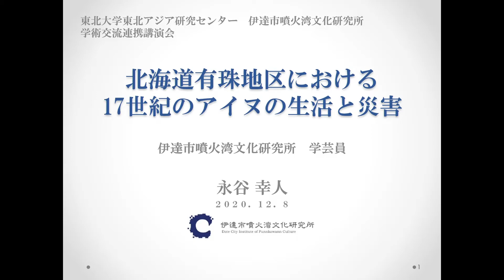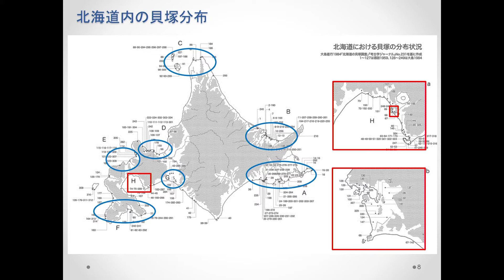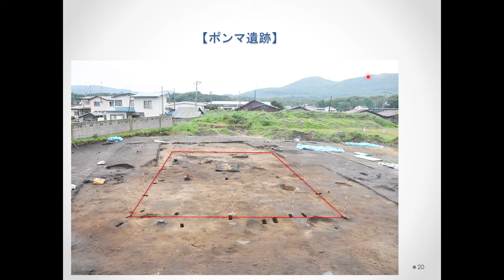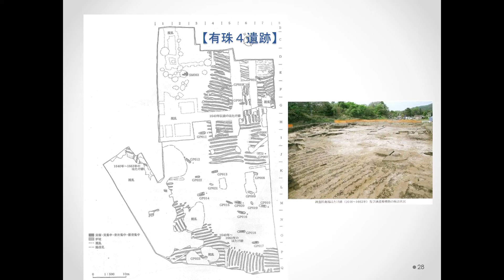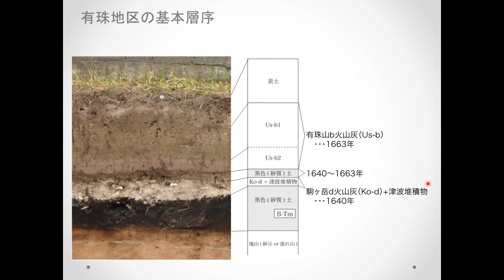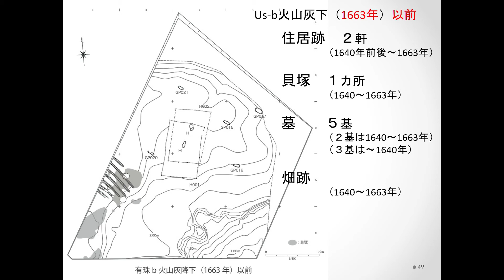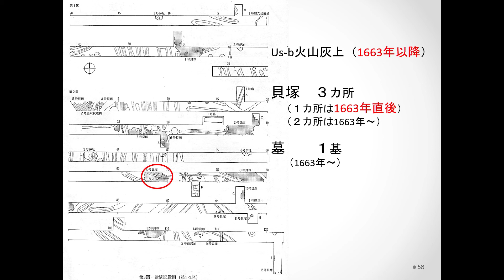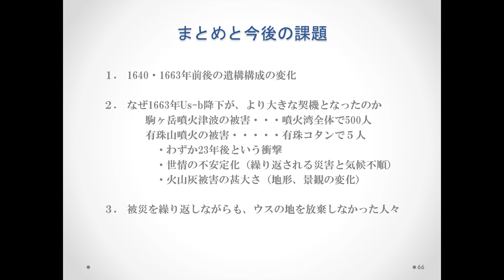東北大学東北アジア研究センター・伊達市噴火湾文化研究所第10 回 学術交流連携講演会「人の営みと自然」：北海道有珠地区における17世紀のアイヌの生活と災害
東北大学東北アジアセンターと伊達市噴火湾文化研究所は、仙台市と伊達市の歴史的な絆を背景として2006 年に学術交流協定を締結、両市で市民を対象とした学術交流連携講演会を開催しています。2020年度は、新型コロナウイルス感染症の拡大によりオンラインにて開催することとなりました。今回は、東北アジア研究センターと噴火湾文化研究所の一名ずつの研究者による人の営みと自然の関わりをテーマとした二つの講演をお届けいたします。
伊達市噴火湾文化研究所からは、永谷幸人学芸員が「北海道有珠地区における17世紀のアイヌの生活と災害」と題して講演します。